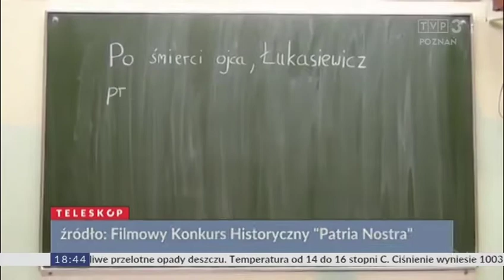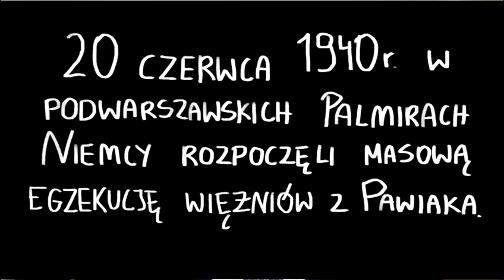teleskop godz 1830 TVP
Konkurs Patria Nostra w TVP